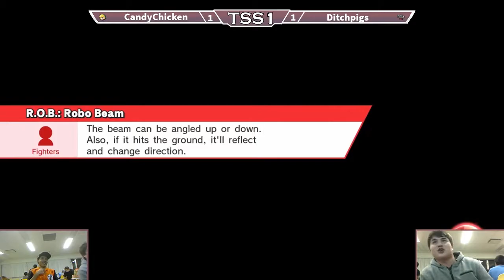CandyChicken (Tink) vs. Ditchpigs (ROB) - Losers Rd 1 - TSS#1 WiiU